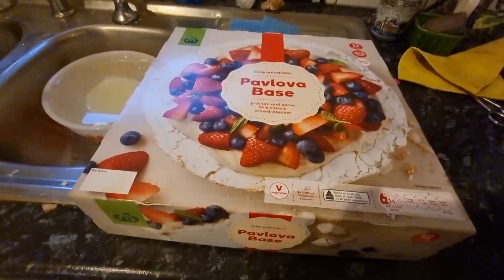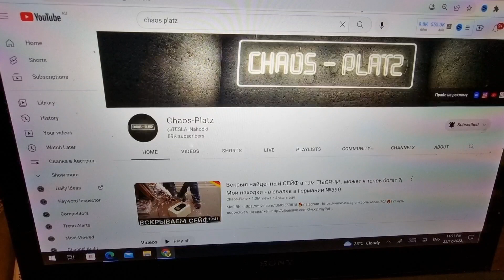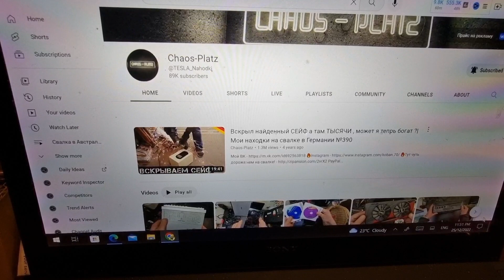Ух и хитрый этот Микица ! Элла Австралия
Реальная жизнь в Австралии .Жизнь и бизнес в Австралии . Real Estate Sydney . Влог . Блог .Australia Sydney 2022.Элла Австралия